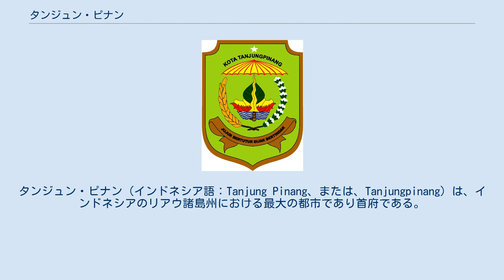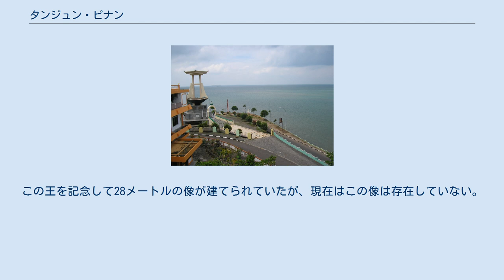タンジュン・ピナン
タンジュン・ピナン（インドネシア語：Tanjung Pinang、または、Tanjungpinang）は、インドネシアのリアウ諸島州における最大の都市であり首府である。
リアウ諸島の交易港である。
ビンタン島に位置し、バタム島、シンガポールやジョホールバルとフェリーやスピードボートで往来できる。
タンジョン・ピナンと表記される事もある。
 マラッカ王国が、ポルトガルにより陥落させられた後、スルタンのマフムッドが、ビンタンに亡命し、ポルトガルに対抗する基地とした以降の500年にわたり、この島は政治の中心を担ってきた。
 タンジュン・ピナンは、ビンタン島の中で最大の都市であり、行政の中心である。
また、インドネシア、リアウ諸島州の首府である。
 後に、ビンタンは、マレーシアの南部にあるジョホール王国の首都となった。
この都市は、常にマレー人の指導的役割を果たしてきた。
300年前にマラッカ王国が果たしてきたように、ビンタンは、交易港であり、地元やヨーロッパ人、インド人、さらに華人を引きつけ、受け入れてきたのである。
 インドネシアの国民的英雄であるラージャ・ハッジ・フィサビリラハは、1784年にオランダとの戦いの最中に死亡している。
彼は、有名なマレー人の王で、タンジョン・ピナン沖のペニヤガット島に王宮を所持していた。
 タンジュン・ピナンには、マレー音楽と舞踊を上演するセンターがある。
このセンターは、定期的に催し物や他の企画を行っている。
新しく仏教寺院が、タンジュン・ピナンの郊外のスンガランに位置している。
 リアウ王国の遺跡として、王宮や王墓が残されている。
その中には、マレー語最初の文法書を著したラージャ・アリ・ハッジの墓もある。
マスジッド・ラヤは、王達の副モスクであったが現在でも使われている。
世界遺産の候補とされている。
 オランダとの戦いで1784年に死亡したラージャ・ハッジ・フィサビリラハ王は、国民英雄とされ、マレーの王の中でも有名であり、ペニヤガット島に王宮まで持っていた。
この王を記念して28メートルの像が建てられていたが、現在はこの像は存在していない。
 ^ World Heritage Center: The Criteria for Selection